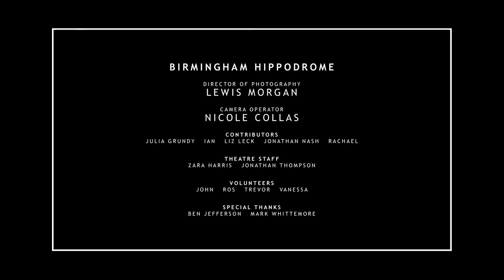Access Granted : A documentary pilot about audio description in theatre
Access Granted is a short documentary film about audio described performances in theatre. It was produced in September 2016, and filmed in collaboration with VocalEyes charity, Shakespeare’s Globe, Ambassador Theatre Group, Bristol Old Vic, Almeida Theatre, National Theatre and Birmingham City University.

This documentary pilot was created with ambition to bring more awareness and empathy to the access services available in theatre. Access Granted was produced, researched, directed, presented and edited by Tim Montague.

Tim also developed a treatment for a television documentary about visual impairment and accessibility in the arts.